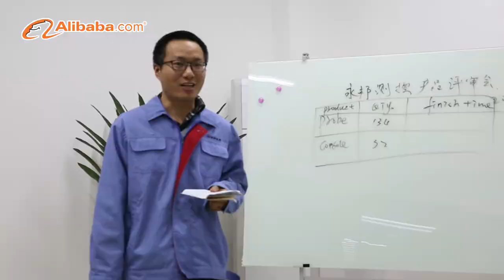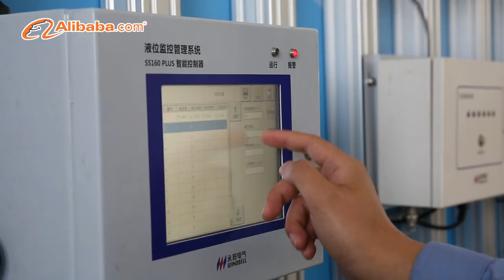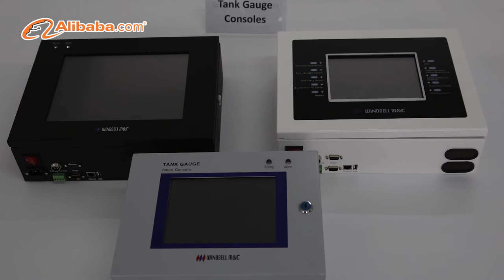Windbell M&C --ATG/FMS/Leak sensors/Forecourt Equipment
Dear friend,

Windbell is the professional manufacturer of following items:
* Automatic Tank Gauging System
* Fuel Management System
* Leak Detection System
* Forecourt Equipment

Which can be used at Fuel stations, LPG stations, Fuel depot, Mobile fuel stations, Trailer Tanks to real-time monitor and manage:
* Fuel Level, Water Level, Temperature
* Fuel Volume, Water Volume, Ullage
* all kinds of Alarms, Inventory and Delivery information

Contact with me if any interests:
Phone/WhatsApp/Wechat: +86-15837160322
Skype: samuellead